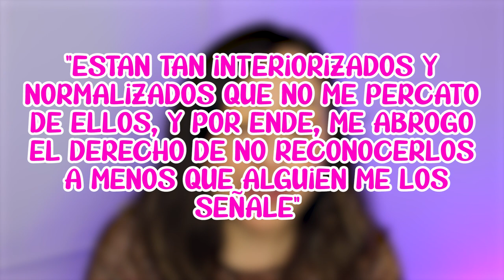PRIVILEGIOS Blanco, heterosexual, Cisgenero, Capacitista ¿Qué y cuales son? Palasquesea Ep 16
Las ventajas invisibles con las que crecimos y que todos de una u otra forma tenemos, sobn los privilegios Y HAY DE TODA CLASE. pero nos enseñaron a que no los tenemos, asi es es el patriarcado.
sin embargo que el privilegio no te nuble la empatía, que los tengas no significa que seas mala personas, pero si que puedes hacer algo desde tu nivel o posicion.
tu contexto es muy diferente al de otras personas.